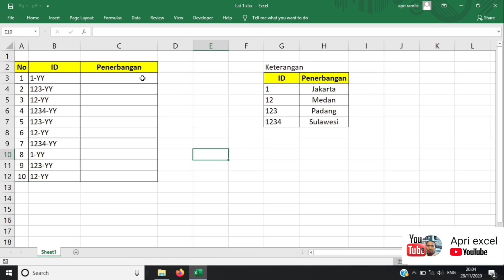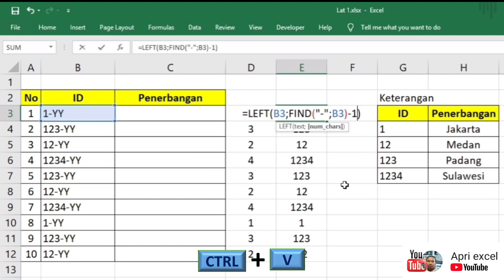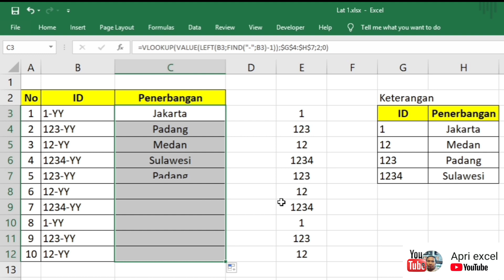Contoh latihan soal excel tes kerja admin dan jawabannya - 1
Contoh latihan soal excel tes kerja admin dan jawabannya
Soal Excel bisa menjadi bagian dari tes kerja, khususnya untuk posisi administrasi. Dalam tes ini, calon karyawan akan diuji kemampuannya dalam mengoperasikan Excel, terutama dalam pengolahan data. Soal Excel yang diberikan dapat beragam tingkat kesulitannya, mulai dari yang dasar hingga yang sulit.